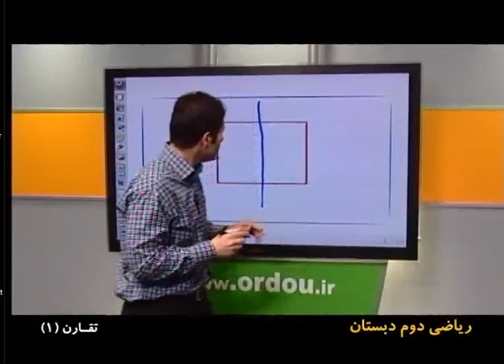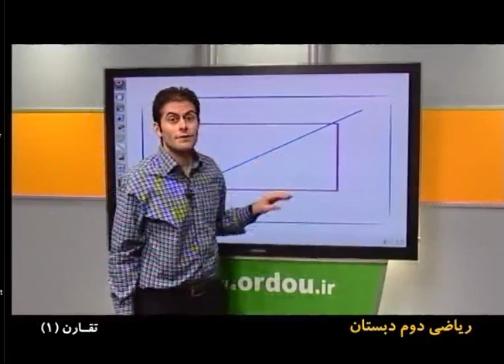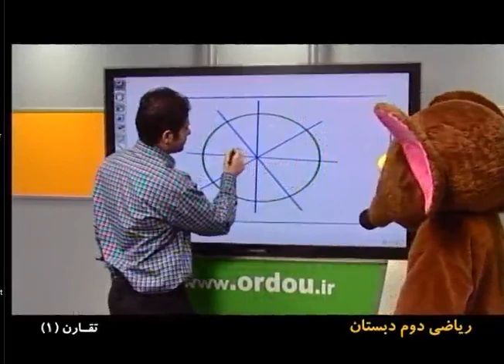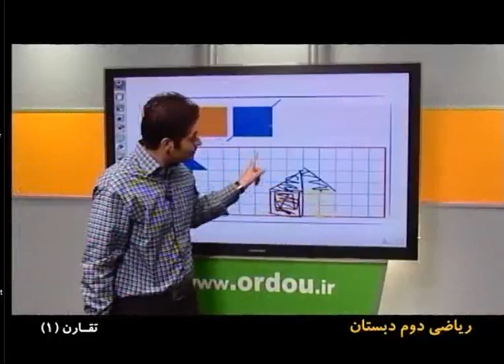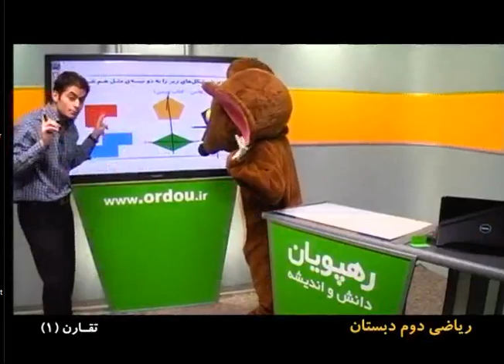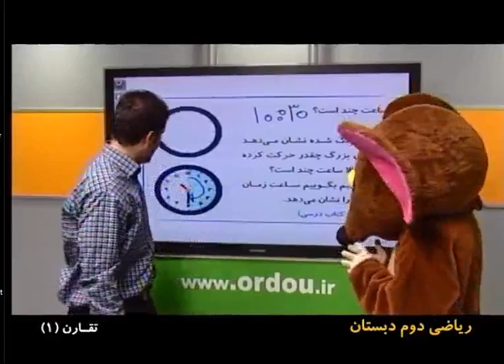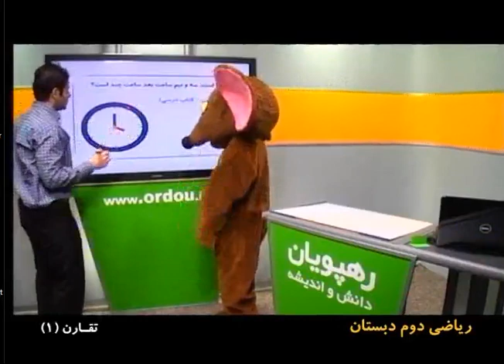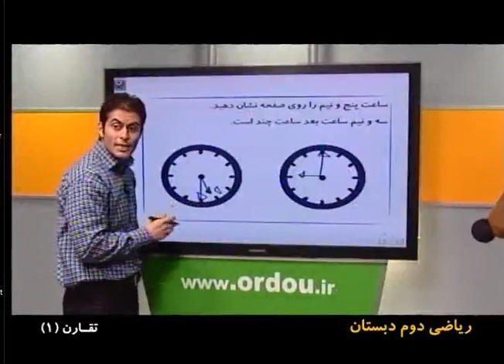اموزش ریاضی دوم دبستان رهپویان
ويژگي ها:
اموزش مفاهيم کتب درسي
راهنمایی جهت حل تمرین ها   طرح  و حل مثال ها
39 جلسه اموزشی
تدریس مفهومی  3 حلقه دي وي دي
قيمت30000
 استادمحمد کنفپیان
قابل تهيه در وب سايت مهندس پاک نيت شماره تماس 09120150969 / تلگرام siteposhtiban@